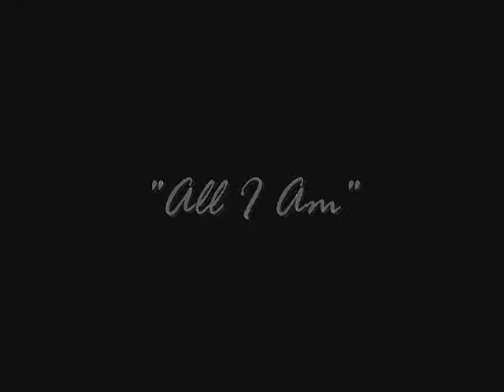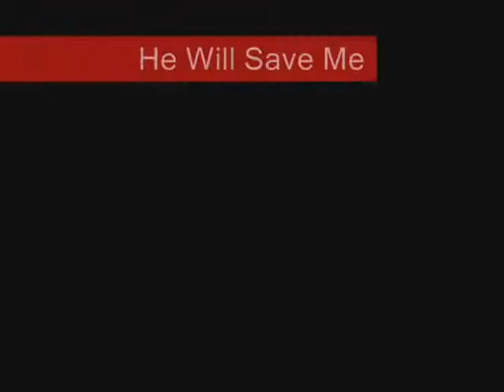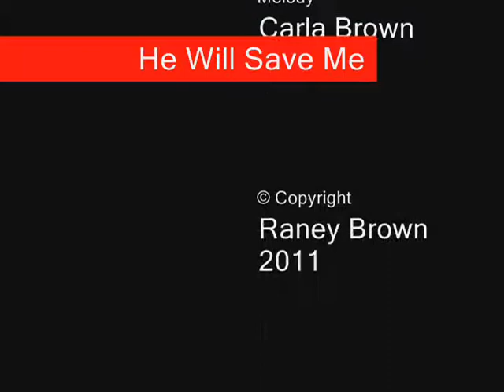All I Am promo snips.wmv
All I Am (Scott Raney and Carla Brown) highlights from Nazarene Church Ironton Ohio